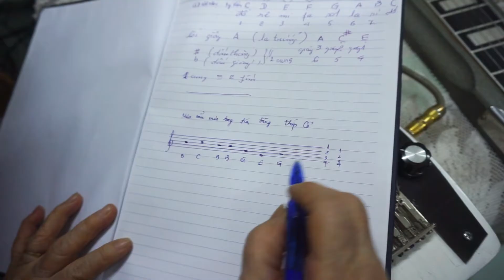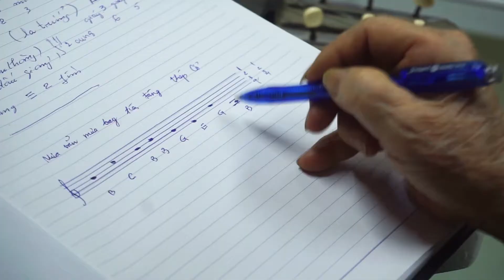💌 Một buổi học đàn Guitar Hawaii với nhà giáo BÙI BẠCH LIÊN (CLB Đêm Hawaaii Hà Nội)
💚💚💚  Mời xem bài viết đặc biệt của Khoa về nghệ sĩ Bùi Bạch Liên:
2️⃣ Trịnh Công Sơn trong ngôi nhà người đàn bà guitar Hawaii
💥 CÁC VIDEO:
1️⃣ Part 1/2: Mê đắm cùng 32 tình khúc vượt thời gian - tiếng đàn Guitar Hawaii Bùi Bạch Liên
2️⃣ Part 2/2: Mê đắm cùng 32 tình khúc vượt thời gian - tiếng đàn Guitar Hawaii Bùi Bạch Liên
3️⃣ CUNG ĐÀN XƯA TRỞ VỀ: 20 TÌNH KHÚC GUITAR HAWAII ĐẶC SẮC - Nghệ sĩ, nhà giáo BÙI BẠCH LIÊN
4️⃣ Một Thuở Yêu Đàn: Lịch Sử Và Sự Phát Triển Của Cây Đàn Guitar Hawaii
5️⃣ 10 tình khúc vượt thời gian qua tiếng đàn Guitar Hawaii nhà giáo BÙI BẠCH LIÊN

🎯 Mọi góc nhìn về 3 tập sách "VỀ NHÀ ĐI", "TUỔI THANH XUÂN ĐÔI CHUYẾN TÀU ĐI LẠC" & "AI RỒI CŨNG PHẢI..."